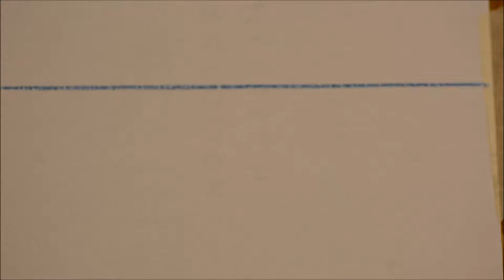1 point perspective roman barrel vault